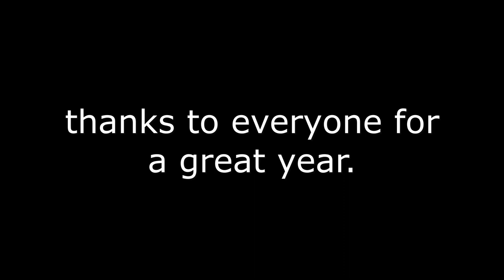short 2022 recap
gang
love u guys
thanks for a bomb as year